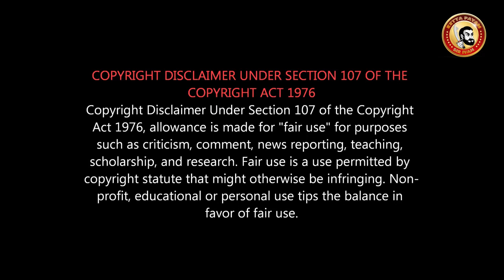FROZEN 2 Tamil Review | Frozen Part 1 vs 2 | நல்லா ஏமாத்திட்டாங்க பா? Sema Mokka Tamil Dubbed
Frozen 2 படத்தை ஏன் பார்க்க வேண்டும்?
Frozen 2 Tamil Public Review | Frozen 2 Tamil Review
Frozen 2 Review | Idina Menzel | Kristen Bell | Chris Buck | Jennifer Lee

Frozen 2, also known as Frozen II, is a 2019 American computer-animated musical fantasy film produced by Walt Disney Animation Studios.Directed by Chris Buck and Jennifer Lee.